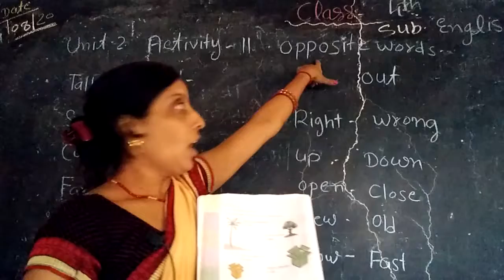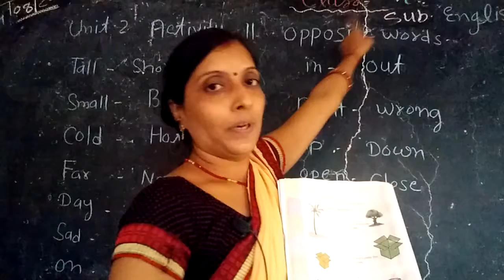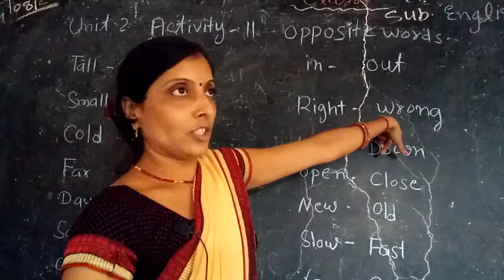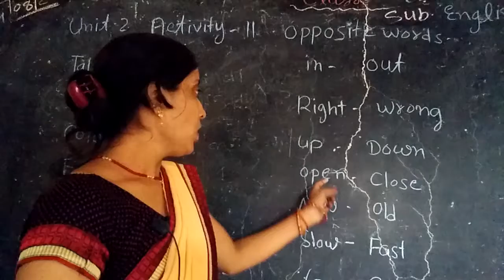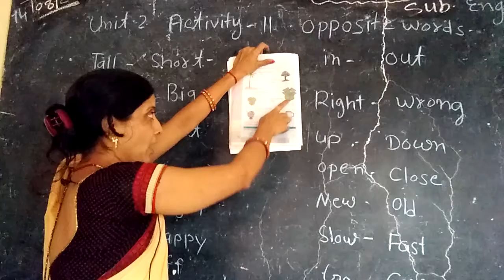class 4 English unit